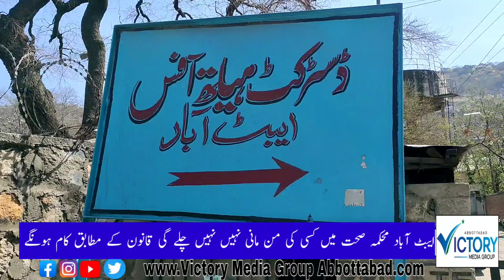Abbottabad Health Department, if the salary is fulfilled, then the duty must also be done honestly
In Abbottabad Health Department, if the salary is fulfilled, then the duty must also be done honestly at the same station